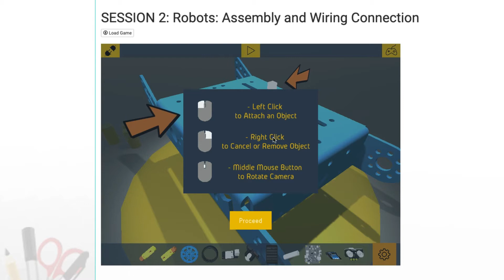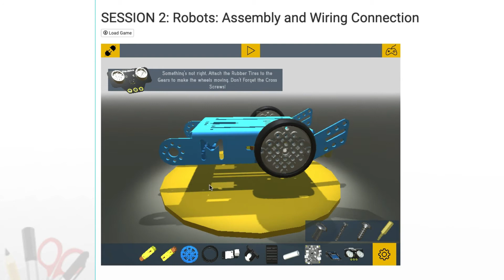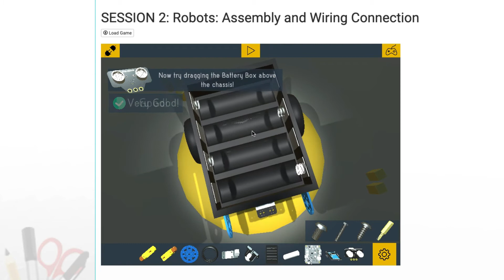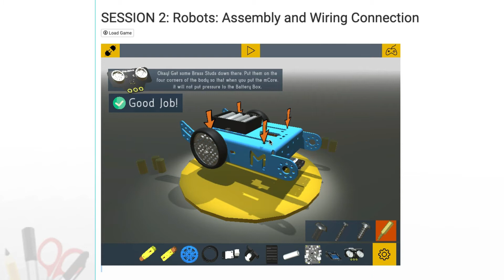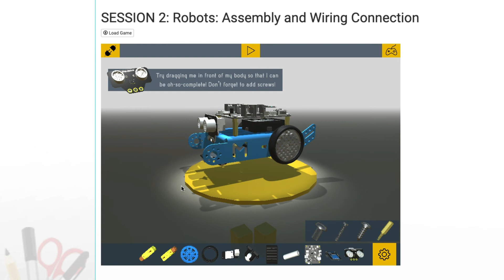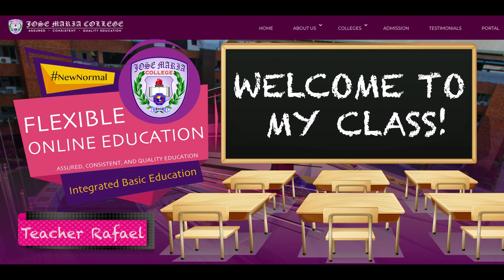ROBOTICS : VIRTUAL ROBOT ASSEMBLY